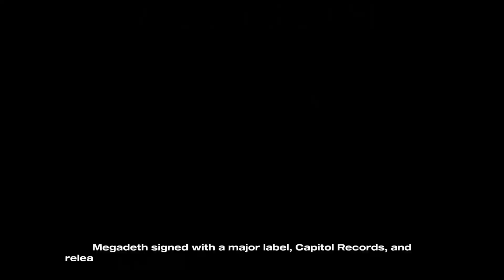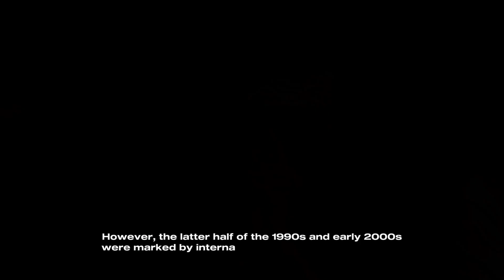MEGADETH || Legendary Journey Through Time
Welcome to the electrifying journey through the tumultuous yet triumphant history of one of heavy metal's most iconic bands - Megadeth! From their explosive inception to their status as titans of thrash metal, Megadeth has carved out a legendary legacy in the annals of rock history.

In this captivating video, we delve deep into the band's origins, tracing their roots back to the fiery creative vision of Dave Mustaine, a driving force behind Metallica before he forged his own path with Megadeth. Explore the highs and lows, the lineup changes, and the musical evolution that shaped Megadeth's sound into a relentless sonic force that resonates with fans worldwide.

Join us as we revisit the groundbreaking albums, blistering riffs, and unforgettable anthems that have solidified Megadeth's place in heavy metal lore. From classics like "Peace Sells... But Who's Buying?" to modern masterpieces like "Dystopia," each chapter of Megadeth's history is filled with passion, intensity, and a fierce dedication to pushing the boundaries of metal music.

Whether you're a die-hard fan or a newcomer eager to explore the depths of Megadeth's legacy, this video promises to be a thrilling ride through decades of metal madness. So crank up the volume, raise your horns, and prepare to headbang as we celebrate the enduring legacy of Megadeth - a band that continues to inspire and ignite the flames of metal rebellion.

RockMusic
MotleyCruise (for fans discussing the band's cruises or events)

OOTD (Outfit of the Day)
8.
9.
10.
11.
12.
13.
14.
15.
16.
17.
18.
19.
20.